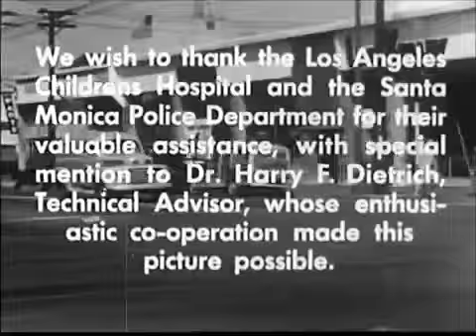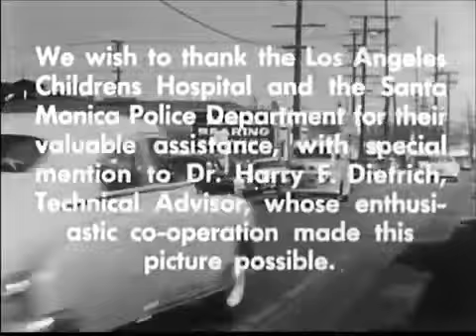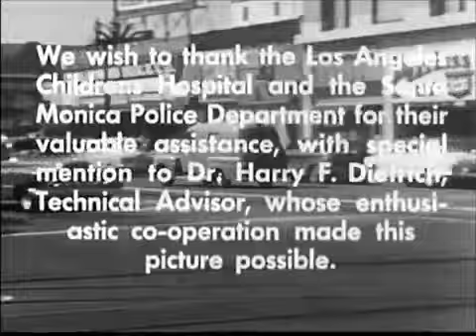Erik Knútr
Kids learn from their mistakes. Falls, tree climbing . America's.

At the construction site of the new community playground. Put “your presumption of truth to the test” and hear what these kids have to teach us about getting along.